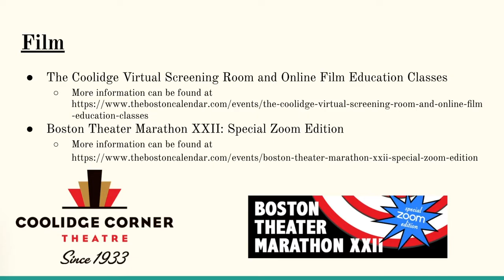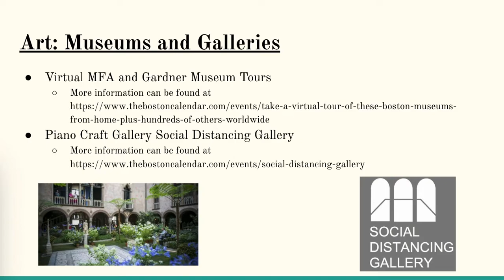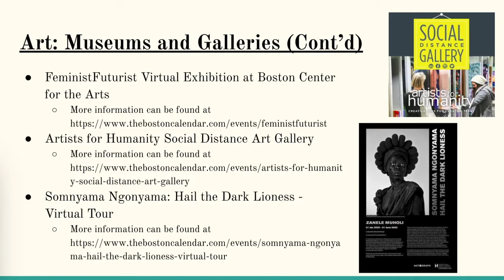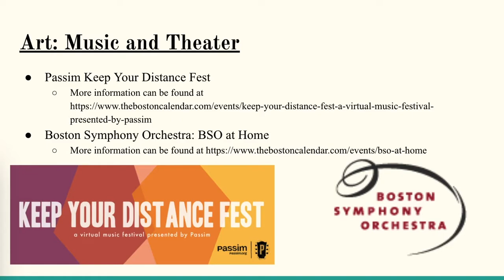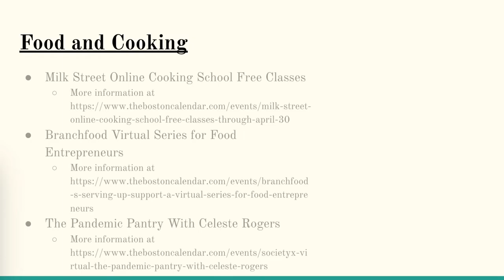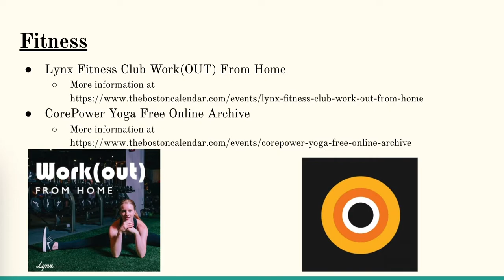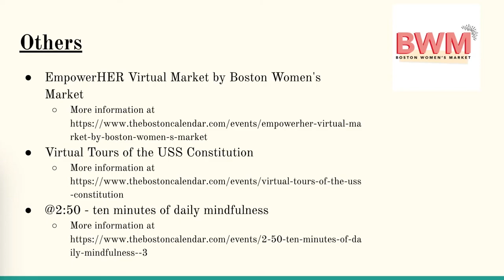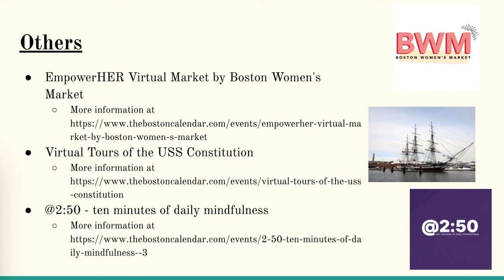Free Things to Do During Quarantine in April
Our intern Gaby complied this list from The Boston Calendar of free things to do from the comforts of your home.